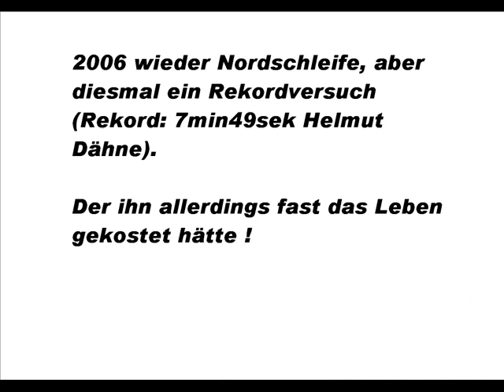ghost rider crash at "nordschleife"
ghost rider (patrik fürstenhoff) without helmet.

    song: alter bridge - metalingus